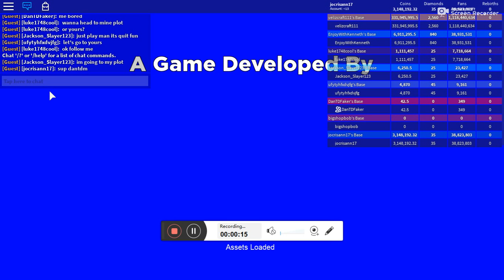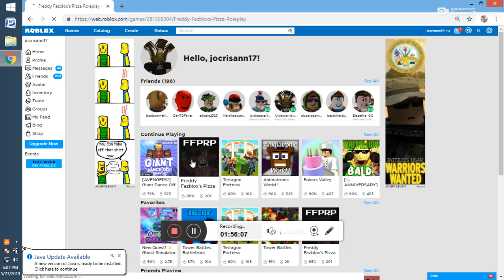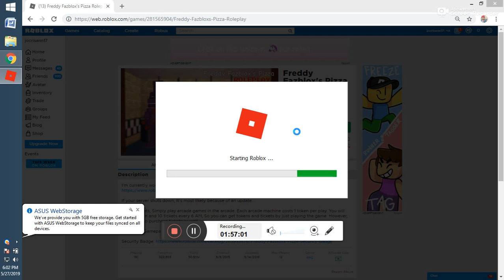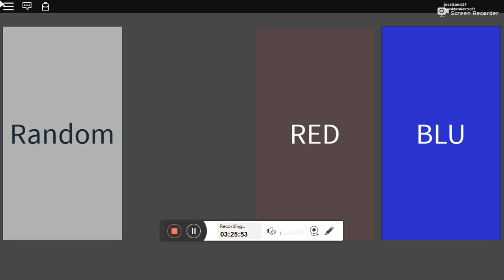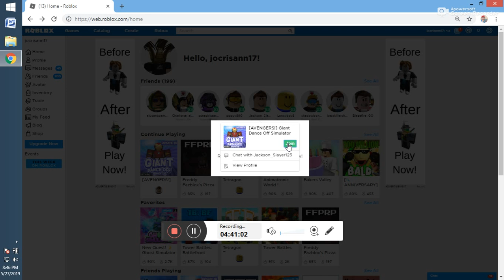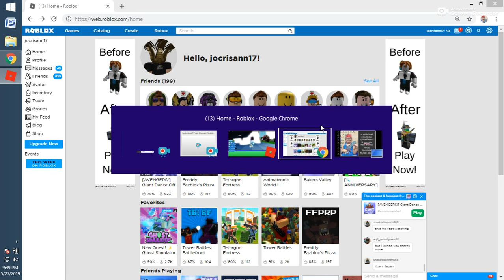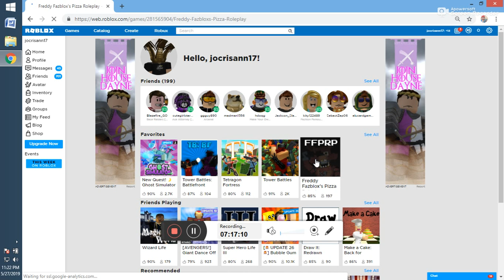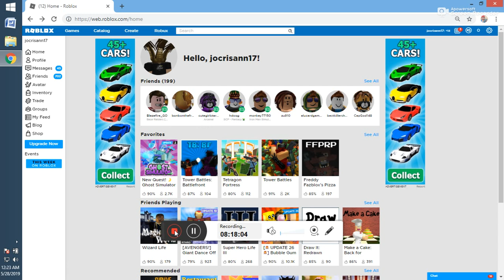ROBLOX UNSTOPPABLE GAME 20190527